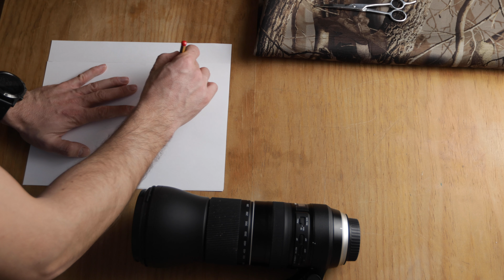AHORRA CREANDO FUNDAS PARA TUS TELEOBJETIVOS con NEOPRENO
▼▼▼ MÁS INFORMACIÓN  ▼▼▼
En este video quiero compartir con vosotros cómo podéis crear fundas de neopreno para proteger vuestra lentes. Se puede aplicar a cualquier modelo de lente.

Material Necesario :
Tijeras
Lápiz
Papel
Hilo de coser
Aguja

500px: Oteo Photography

*Accesorios para iPad Pro**
Funda iPad Pro
Ipad Pro 11ª 256GB versión Wifi
Apple Pencil 2º Gen
Lector de tarjetas SD
Protector textura papel para ipad
Apple AirPods

**Mi equipo de fotografía**
Mochila Vanguard Reno para trekking/viaje
Mochila Lowepro Flipside 300 II para sesiones pro
Trípode GorillaPod para viaje
Trípode Manfrotto, robusto
Monopie para lentes pesadas
Kit Cargador + Baterías extra para SONY A7III
Disco duro externo para copias de seguridad

**Equipo usado para grabar video**
Sony a6400
una más económica con buen rendimiento, Sony a6300
Lente Sigma 16mm 1.4f
Micro Rode Video Pro
Micro para móvil y cámara más económico
Micro de solapa Rode
Grabadora externa zoom H1n